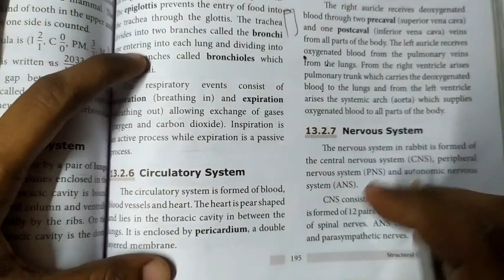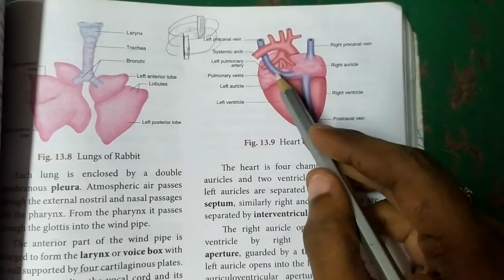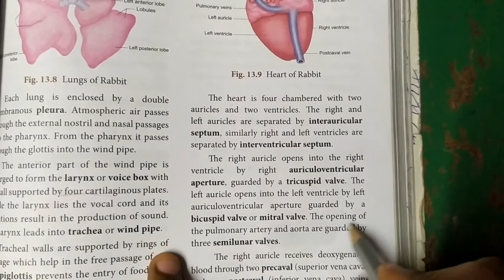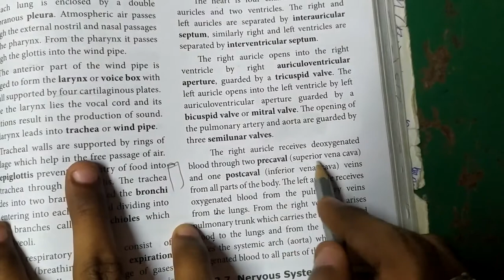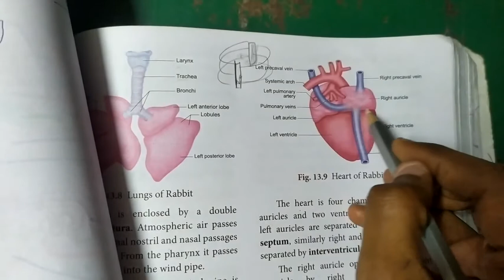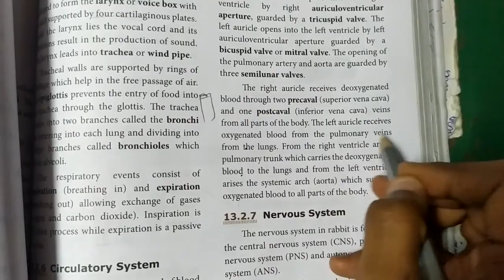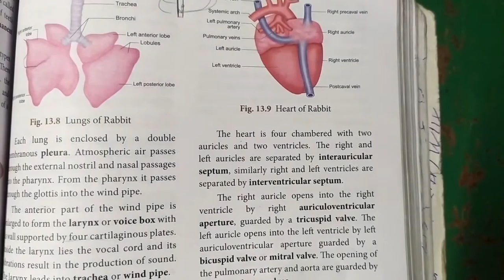Circulatory system of rabbit... 10th Science... Structural organisation of animals in tamil... 🙂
bicuspid and tricuspid